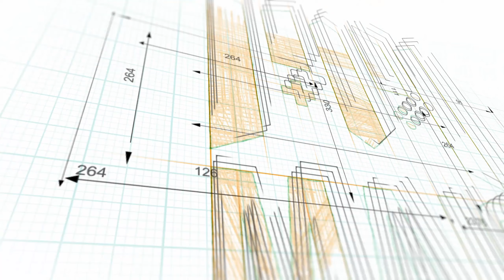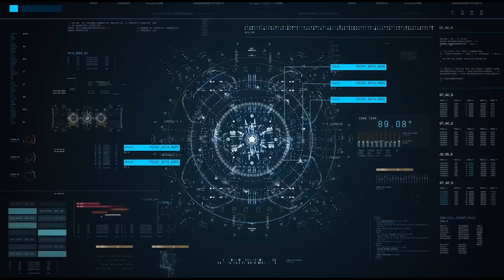SYSTEM SHOCK | Anteprima Steam Next Fest 2023 ⏭ Gameplay ITA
I minuti iniziali dell'ultima demo prima dell'uscita del gioco, la beta demo.

in Italiano: ❌/✔️ Parzialmente (?)

Pc ✔️
Ps5 ❌
Ps4 ❌
Xbox Series X|S ❌
Xbox one ❌
Switch ❌
Steam Deck ✔️ (?)
Android ❌
iOS ❌

⌚ CAPITOLI ⌚
00:00 INTRO
00:37 GAMEPLAY
12:33 OUTRO